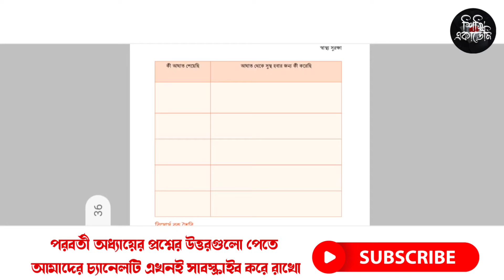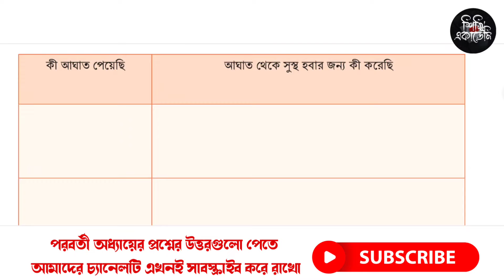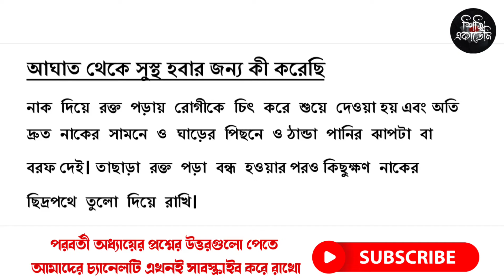স্বাস্থ্য সুরক্ষা ৭ম শ্রেণি ২য় অধ্যায় ২৯ পৃষ্ঠা | class 7 sastho surokkha chapter 2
এই ভিডিওতে স্বাস্থ্য সুরক্ষা ৭ম শ্রেণি ২য় অধ্যায় ২৯ পৃষ্ঠার ছক এর সমাধান দেখানো হয়েছে।

class 7 sasto surokkha chapter 3
class 7 sasto surokkha chapter 1 2023
class 7 sasto surokkha chapter 4
class 7 sasto surokkha chapter 1
class 7 sasto o surokkha chapter 1
স্বাস্থ্য সুরক্ষা ৭ম শ্রেণি
স্বাস্থ্য সুরক্ষা ৭ম শ্রেণি ৩য় অধ্যায়
স্বাস্থ্য সুরক্ষা ৭ম শ্রেণি ২য় অধ্যায়
স্বাস্থ্য সুরক্ষা ৭ম শ্রেণি ১ম অধ্যায়
স্বাস্থ্য সুরক্ষা ৭ম শ্রেণির ১৪ পৃষ্ঠা
স্বাস্থ্য সুরক্ষা ৭ম শ্রেণি পৃষ্ঠা ৫
স্বাস্থ্য সুরক্ষা ৭ম শ্রেণি পৰ্ব ৪
স্বাস্থ্য সুরক্ষা ৭ম শ্রেণি পৃষ্ঠা ৭
স্বাস্থ্য সুরক্ষা ৭ম শ্রেণি ২০২৩